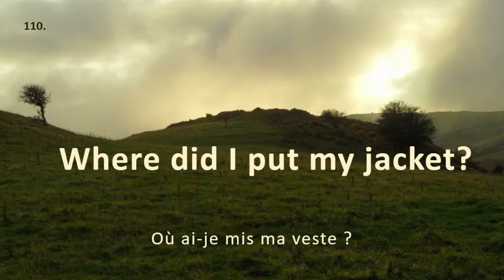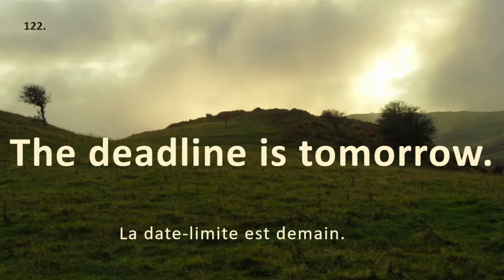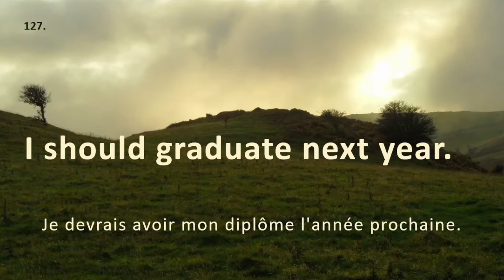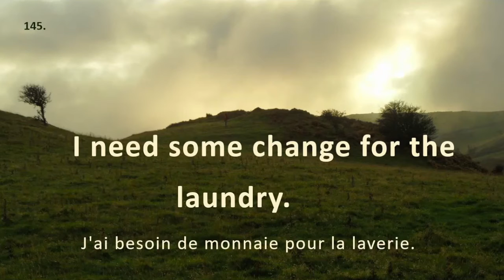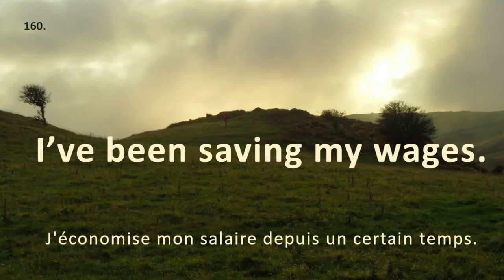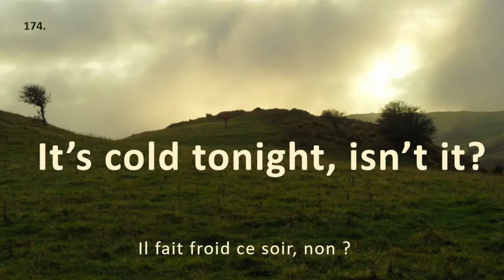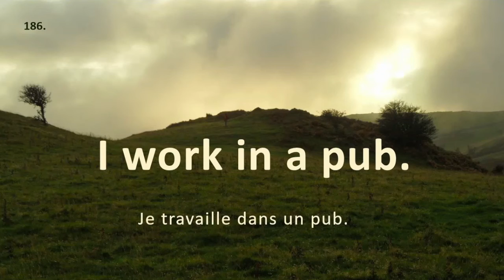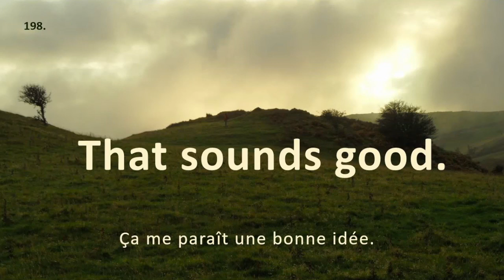Pack Vie étudiante (sans répétition lente)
100 phrases pour le quotidien, les cours, l'argent, le petit boulot, le sport, sortir, faire connaissance. A réviser sur Quizlet
Ce sont les PHRASES-LYCÉE 101 à 200.
L'ensemble de la démarche est expliquée en bas de cette